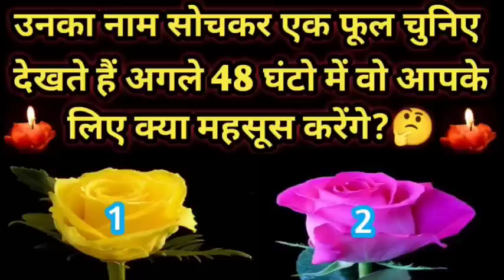🔮अगले 48 घंटो में आप दोनों के बीच क्या होने वाला है?😍 Unki Feelings Action Situation tarot timeless